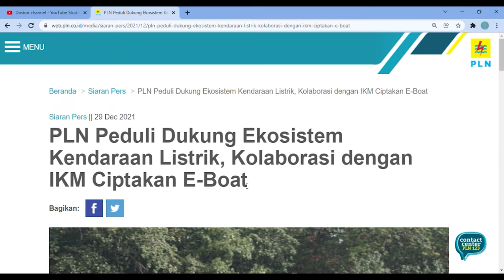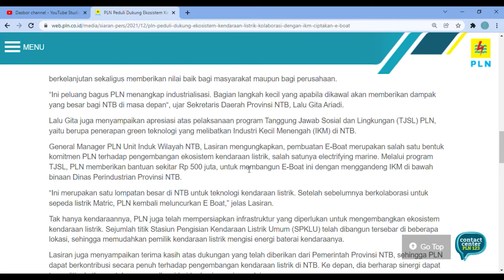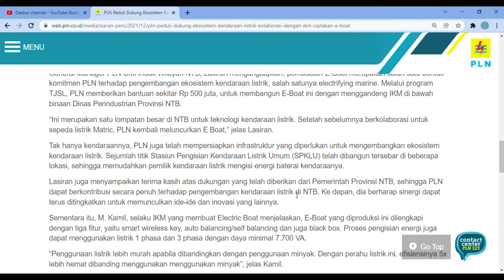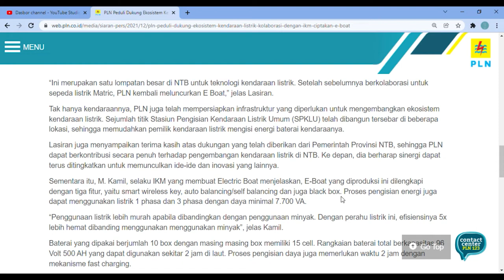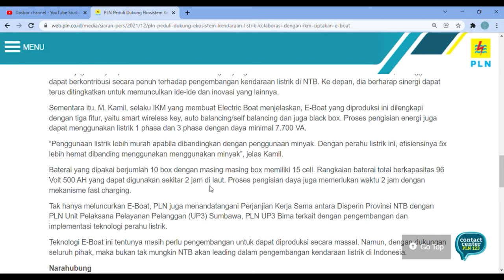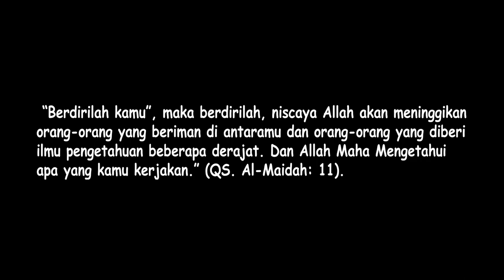Kapal Listrik Inovasi PLN Seharga 500 Jt